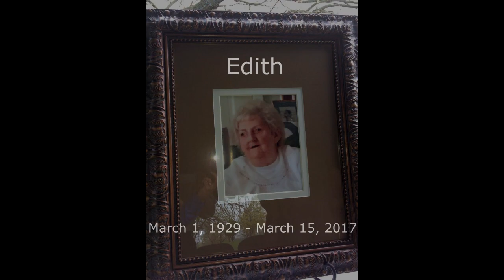Real Chris: Happy Birthday Grandma! We miss you!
Today I celebrate my late Grandmother's birthday with a video that I said, to my family, that I would make 2 years ago when she passed away.

When my phone reminded me that today was her birthday, something inside me clicked and said to do what I said I was going to do!

Apologies to my family for this taking so long for me to make!